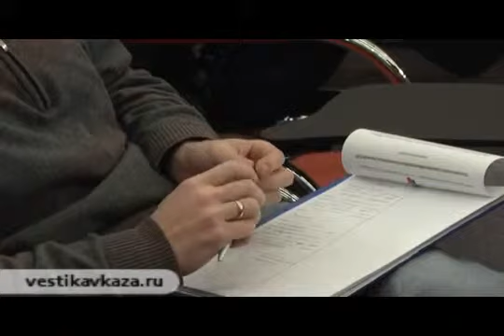Outgoing ministers' ratings